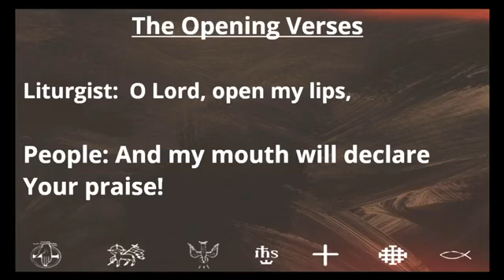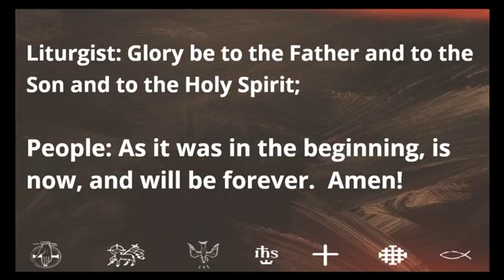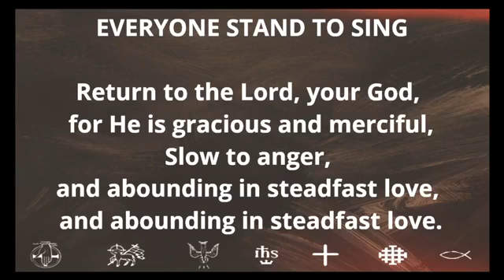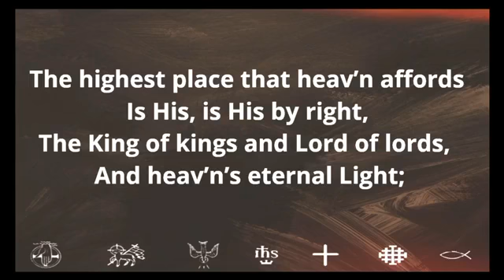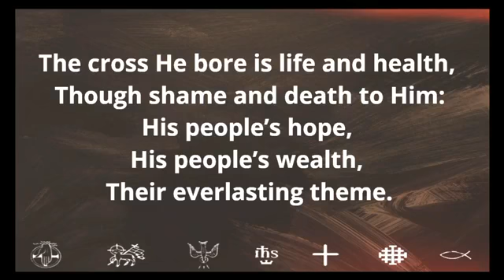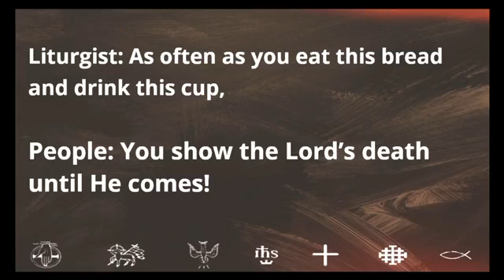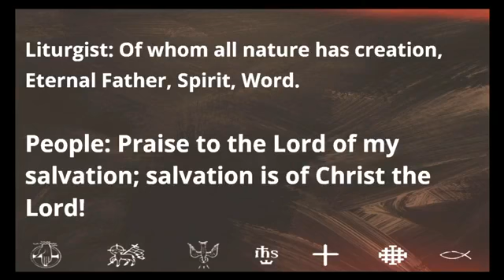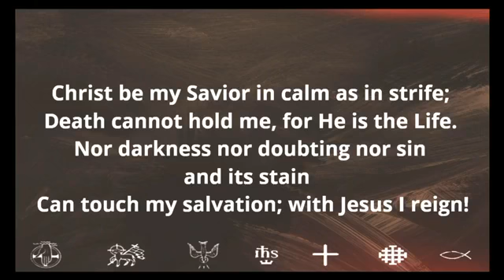CREDO I Believe: He Went For Me | March 17th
Preaching: Vicar Joshua Brakhage